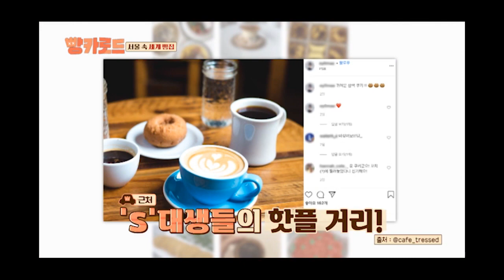샤로수길에서 맛보는 3색 홍콩 와플 | 빵카로드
빵덕후 세계로 영접시키는 빵 맛집만 간다!
숨겨진 빵집 찾아 떠나는 "빵카로드"

금요일 밤 9시 SBS FiL, NQQ 동시 방송